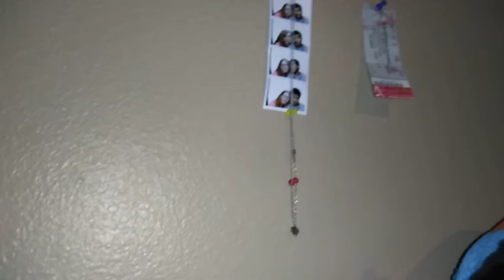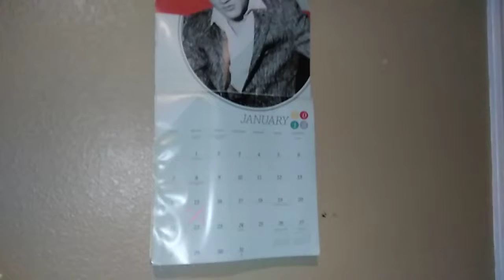The bedroom tour part 1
🛎 always be back for more love all

igshid=2hx4hjwy96zy.